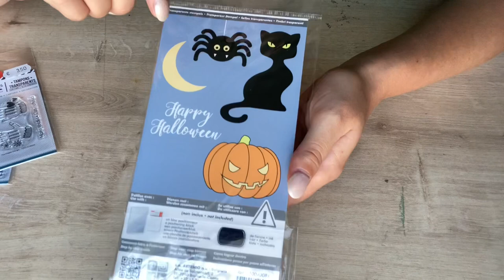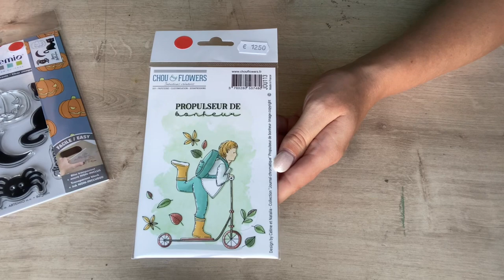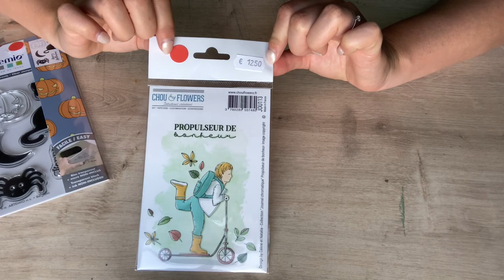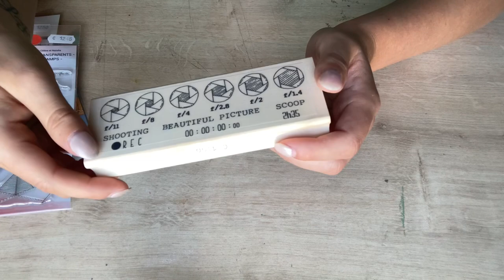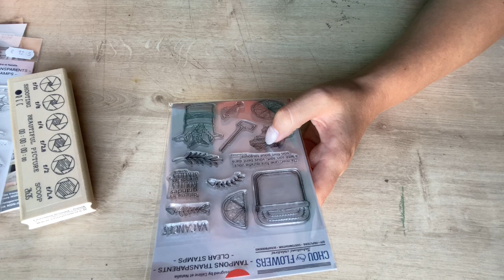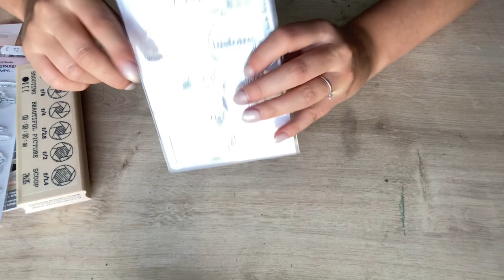Haul ventes privées /soldes scrapbooking page de scrap chou flowers florilège et hapi little fox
Découvrez mes achats aux ventes privées de chez page de scrap ( magasin à st pavace 72 Sarthe)

Des pré soldes de folie avec -40% sur 8500 produits !

J’ai pris du chou and flowers , du hap little fox , et florilège design